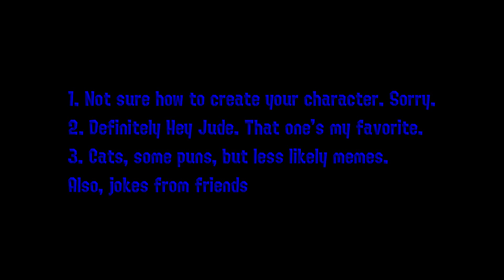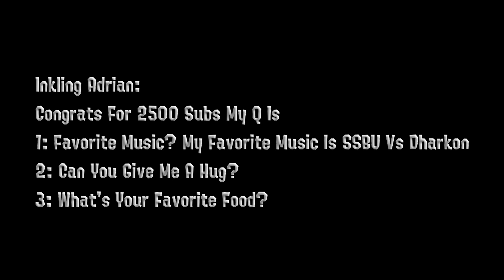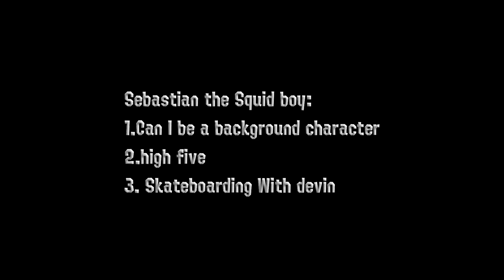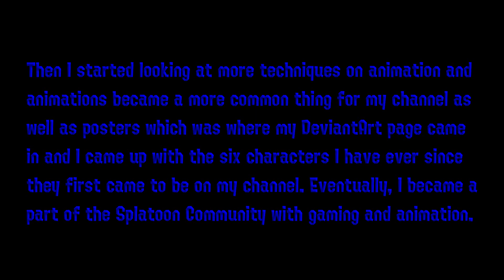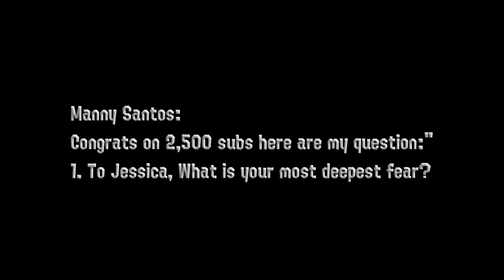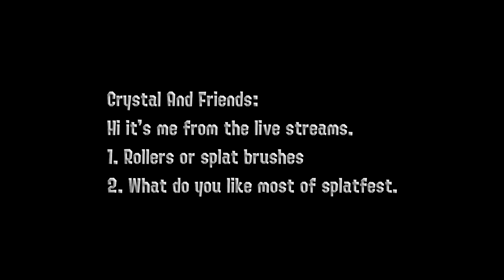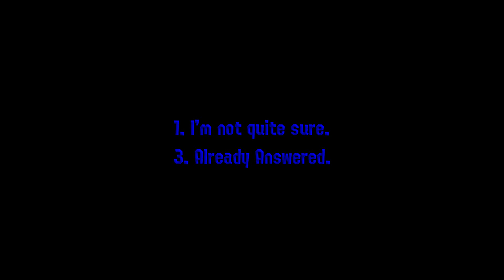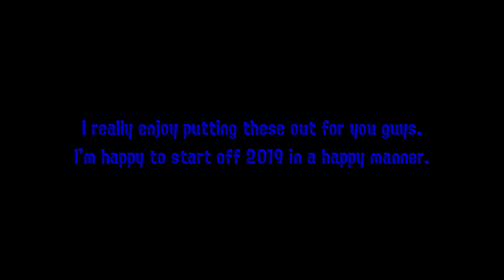2,500 Subscriber Special Q&A #2 Questions Answered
Thank you guys so much for all the support, 2,500 subscribers, and for the questions for the Q&A. Now we have the Questions answered. I'm sorry about the long delay and procrastination on this video. It was a big hastle for getting homework done and getting it turned in on time and just playing games. So again, sorry for the long wait.

Featured Squids/Octos:
DarkrailGaming
Sp33d the Inkling
Adventures In Minecraft
xNova Nebulax

Theme:
Courage by Jim Yosef & Anne Yvette